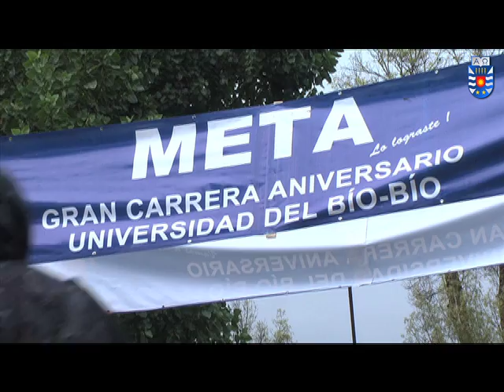NOTA GRAN CARRERA UBB 2013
El rector Héctor Gaete y el subdirector de Desarrollo Estudiantil, Nelson García dieron la partida a los casi mil 500 competidores que tuvo la Gran Carrera UBB en las sedes Chillán y Concepción, con un recorrido por los campus de más de 4 kilómetros. La actividad fue organizada por la Dirección de Desarrollo Estudiantil de nuestra casa de estudios.